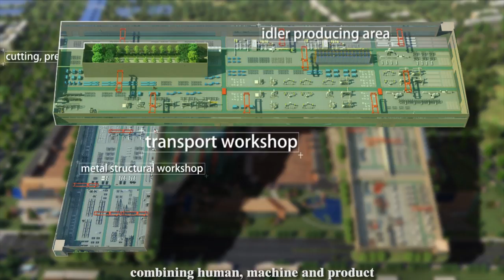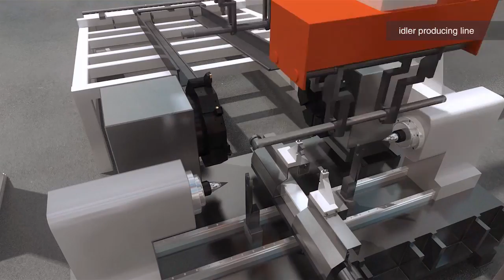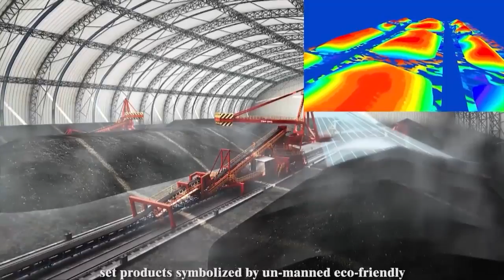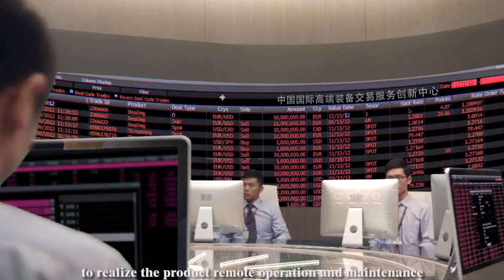TIDFORE Group - Intelligent Manufacturing at Jiuhua Hunan & Tianjin Harbor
Highlighting TIDFORE's intelligent manufacturing bases at Hunan Jiuhua Industrial Park and Tianjin Harbor Industrial Park.

TIDFORE is an innovation-oriented enterprise group whose business scope mainly covers equipment manufacturing, general contracting and supporting services. We are a leading supplier of material handling equipment, port equipment and offshore engineering equipment with everything from design, research, development, fabrication, sales, erection, commissioning and after-markets to financial leasing.